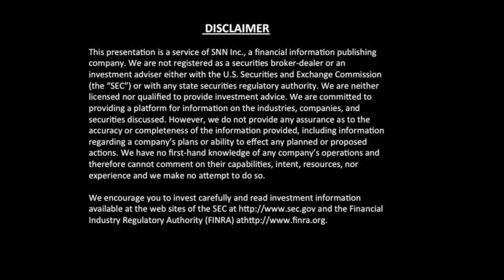Lightwave Logic on Increasing Speed, Saving Power During Internet Traffic Jams with their Technology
SNNLive spoke with Dr. Michael Lebby, CEO of Lightwave Logic, Inc. (OTCQB: LWLG) via Skype, to discuss what the makes the company unique and different, competitive advantages, size of their target markets, Dr. Lebby's background and what investors should look for in Q2 and beyond.

The interview may contain forward looking statements about Lightwave Logic, Inc. Please see Lightwave Logic, Inc.'s periodic filings with the Securities and Exchange Commission for more complete information.

About Lightwave Logic, Inc.

Lightwave Logic, Inc. (OTCQB: LWLG) is developing a platform leveraging its proprietary engineered electro-optic (EO) polymers to transmit data at higher speeds with less power. The Company's high-activity and high-stability organic polymers allow Lightwave Logic to create next-generation photonic EO devices, which convert data from electrical signals into optical signals, for applications in data communications and telecommunications markets.